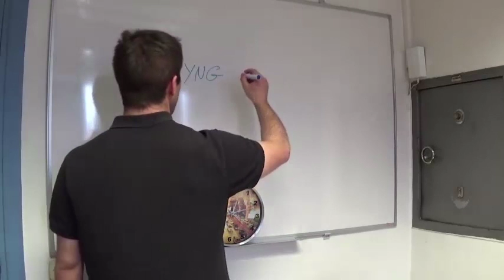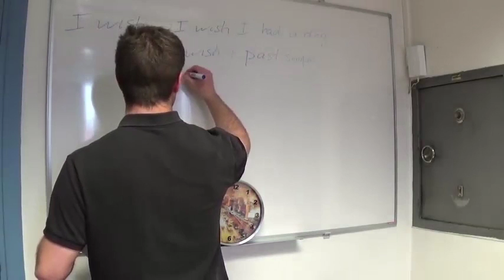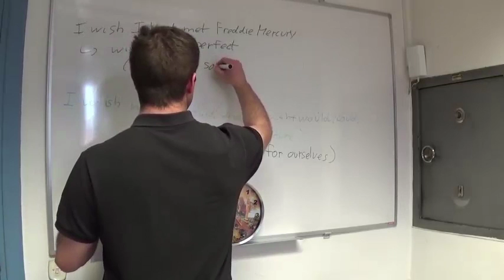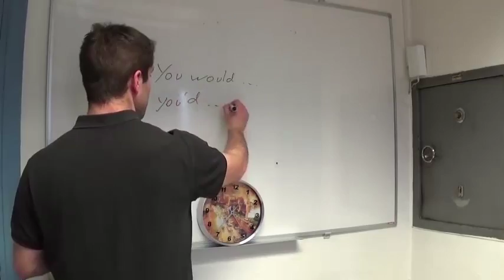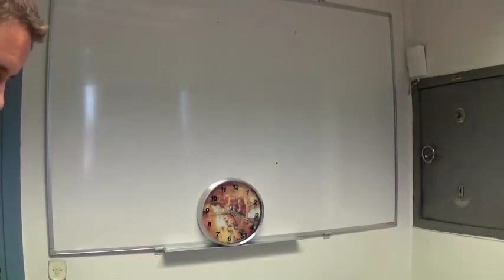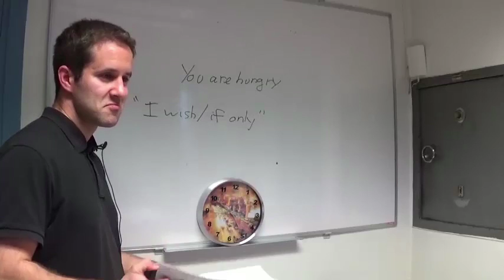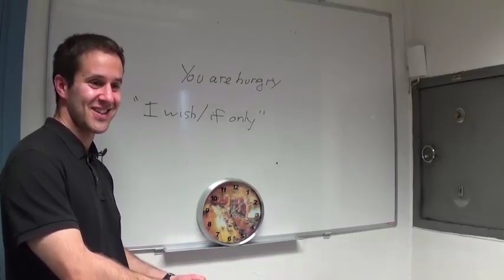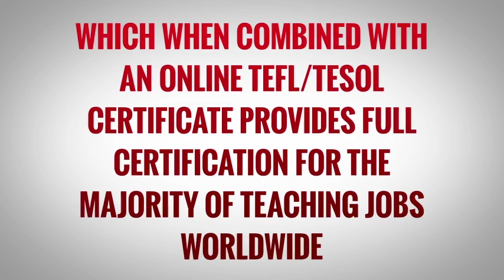OTP Demonstration Lesson – I wish/If only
In this lesson Iban teaches the meanings and differences of ‘I wish’ and ‘if only’. He starts the lesson with a warm up activity before covering the lesson point. He ends the lesson with activities to give the students practice using the language point he has taught.